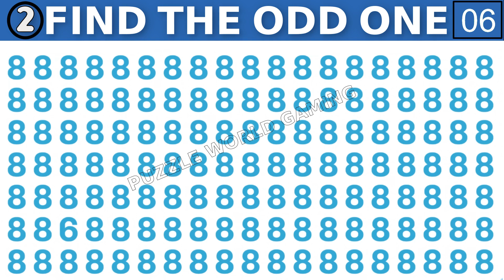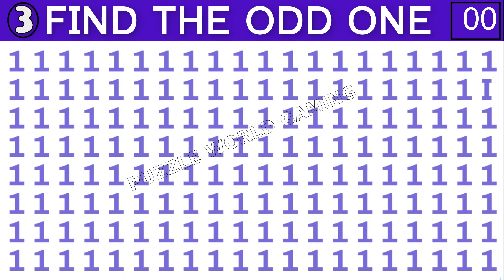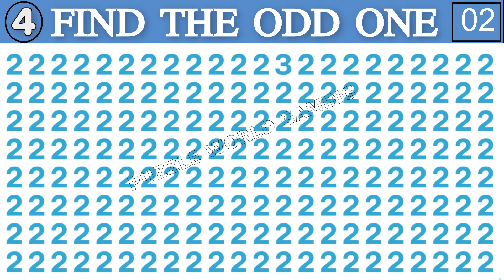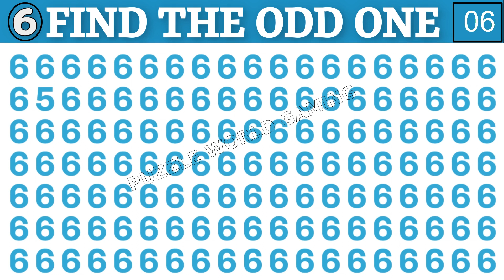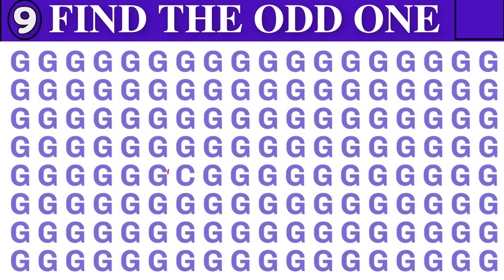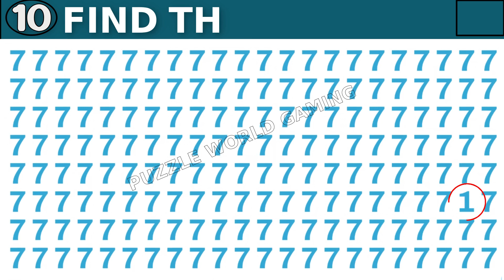Find the odd Number and Letter - Spot the difference! #538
Can you find the ODD numbers or letter? How good are your eyes? Find the difference!
Put your observation skills to the test with our challenging video quiz! In each round, you'll be presented with a fast-paced video displaying a large number of letters and numbers. Your task is to find the one that is different from the rest and identify it as quickly as possible. With each round, the difficulty will increase as the time given to find the unique letter or number decreases. Can you rise to the challenge and become an observer extraordinaire? Play now and find out!

If you got 1-3 correct answers, your concentration level is average. With a little more effort, you can improve it.
If you got 4-8 correct, your concentration is good and with more practice, it will get even better.
If you got more than 8 right, fantastic! Keep up the great work. 💪

00:00 LEVEL 1
00:33 LEVEL 2
01:06 LEVEL 3
01:39 LEVEL 4
02:12 LEVEL 5
02:45 LEVEL 6
03:18 LEVEL 7
03:51 LEVEL 8
04:24 LEVEL 9
04:58 LEVEL 10